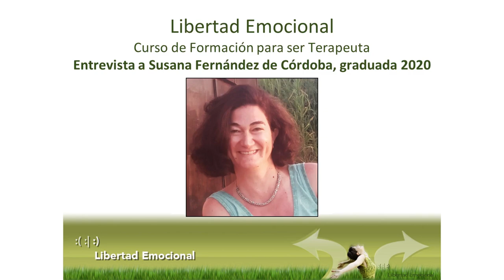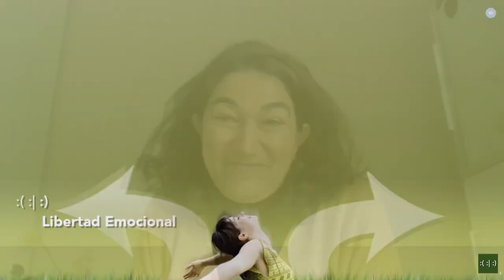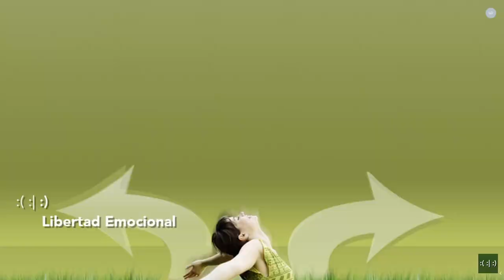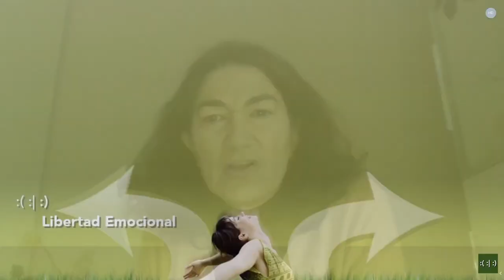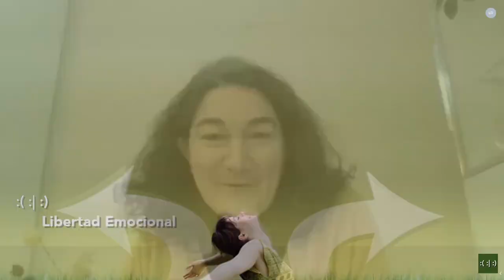Entrevista a Susana Fernandez de Cordoba, terapeuta graduada por Libertad Emocional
Te traemos esta interesante entrevista a Susana Fernández de Córdoba Moncada, graduada del Curso de Formación para ser Terapeuta de Libertad Emocional en 2020 ) y terapeuta de la Asociación ), que realiza Paco Vinagre (tutor del curso).En ella podrás encontrar respuestas a las siguientes preguntas:- ¿Cómo llegaste a realizar el curso de terapeuta de Libertad Emocional?- ¿Qué te ha aportado el curso?- ¿Cuál fue tu proceso interno personal para llegar a ser terapeuta? ¿Qué dificultades, creencias y sensaciones tuviste que superar y cómo lo conseguiste?- ¿Qué es lo más complicado para ti de ser terapeuta?- ¿A veces tienes dudas sobre ti como terapeuta o sobre la terapia o los pacientes?- ¿Qué es lo que más te gusta de ser terapeuta?- ¿Cómo ha sido tu proceso "evolutivo" en cuanto a hacer sesiones con pacientes?- ¿Cómo es de importante la implicación de los pacientes y su trabajo en casa?- ¿Cómo organizas tus sesiones? ¿Cómo decides las herramientas a emplear?- ¿Qué tipo de casos te encuentras: sanaciones "milagro", procesos largos, pacientes con resistencias, … ?- ¿Cuáles son los casos más complicados que encuentras? ¿Qué herramientas empleas para tratarlos?- ¿Cómo ves tu futuro como terapeuta? ¿Seguirás siempre con las mismas herramientas?- ¿Cómo ves el futuro de las terapias? ¿Serán como hoy?- ¿Cómo ves el futuro de la humanidad? ¿Llegaremos a sanar?